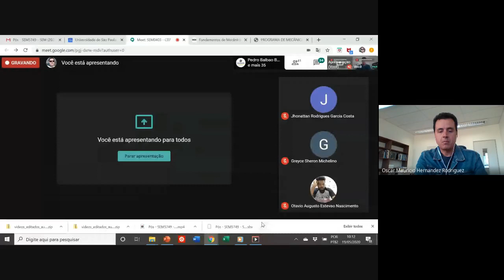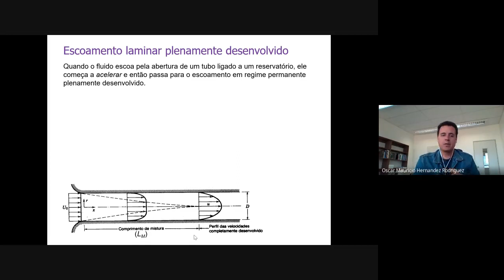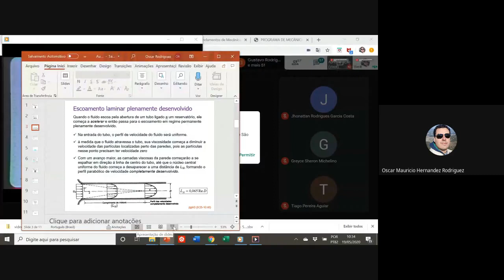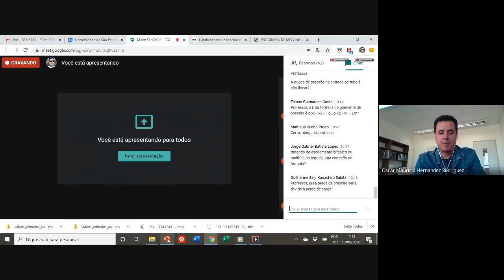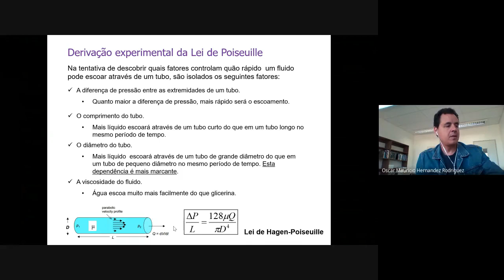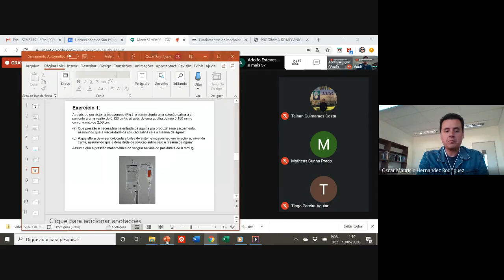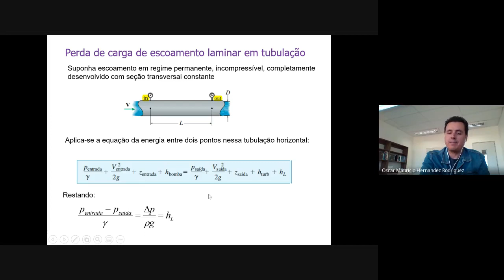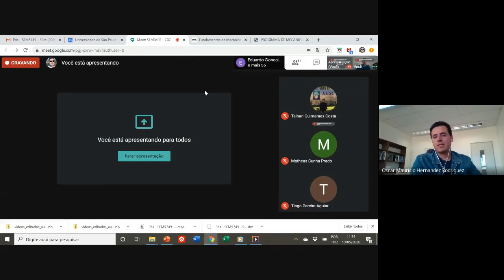Escoamento Laminar em Tubulações - Lei de Poiseuille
Escoamento Laminar em Tubulações - Lei de Poiseuille e lei de Darcy-Weisbach